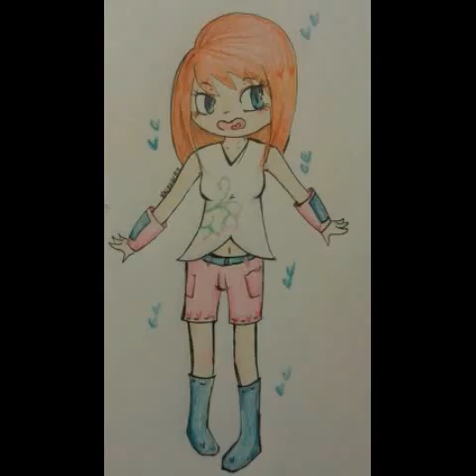Second demo Vocaloid Ruby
Hace unas horas subieron el segundo demo de esta misteriosa vocaloid,el cover es original "Witness"
Creditos a:
-Natasha Allegeri
-Ben c:
-Yuki-Chan
-Gh0st_Trick3r